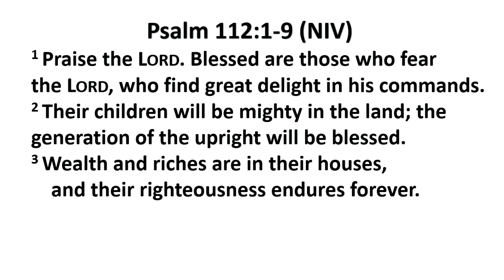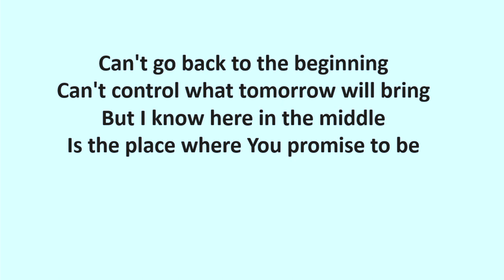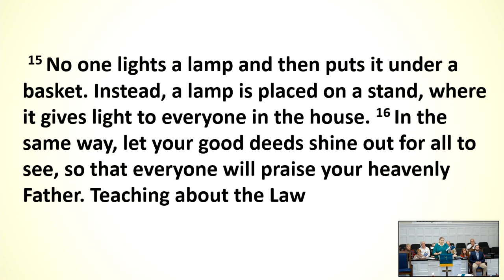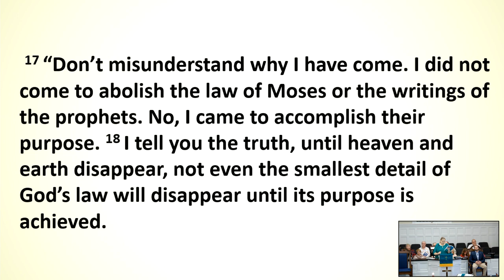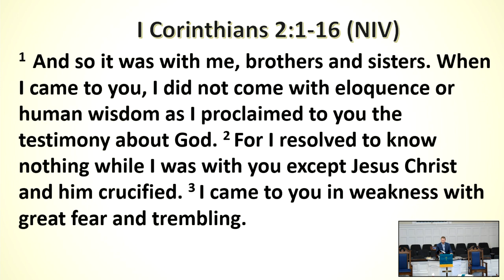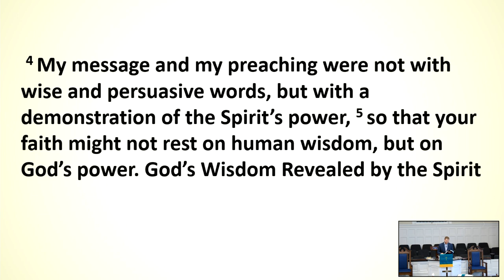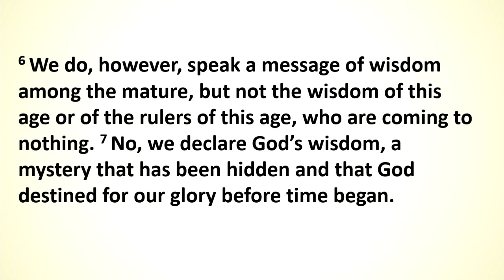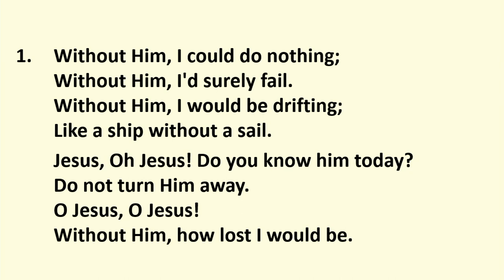FAITH RESTING ON THE POWER OF GOD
CSPL 175123
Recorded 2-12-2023